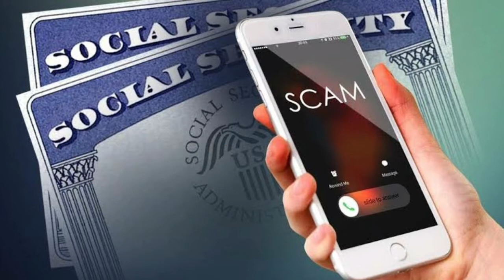HOW TO BCOME PALYBOY/How To Become A PlayBoy Hindi /Playboy Banna Chahte Ho?100% jobreal CALL BOY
| Ladki patane ke tarike | Ladki kaise pataye jati hai | Psychological Tips
Play kaise bante hai sab aapko pata chal jayega cideo end tak dekhna.